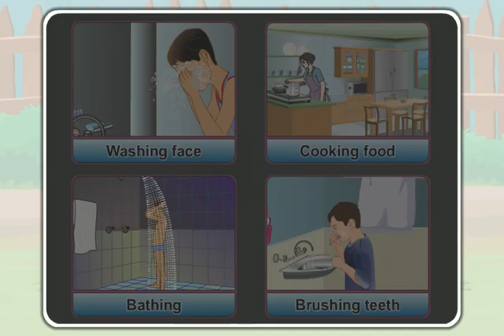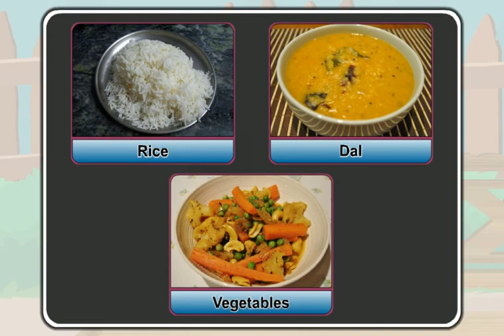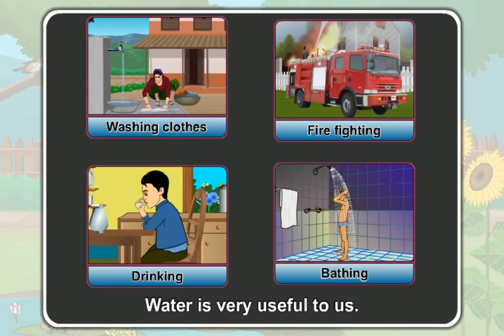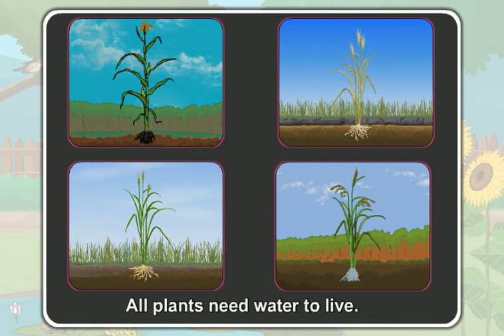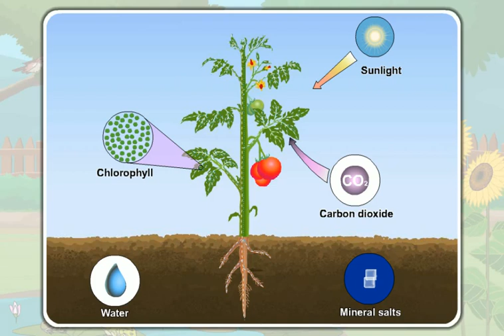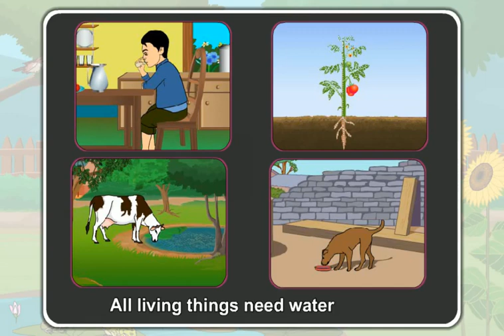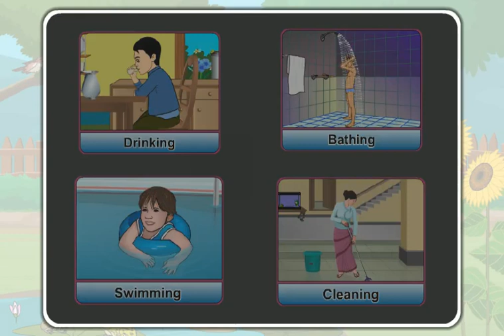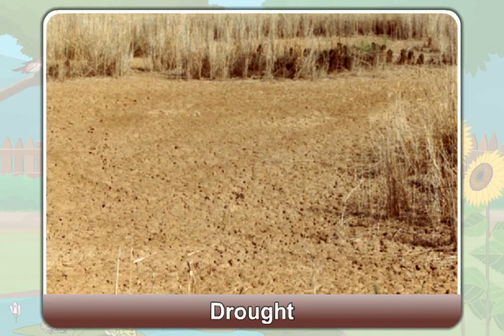52 Use of Water